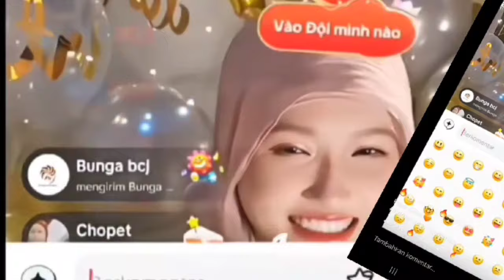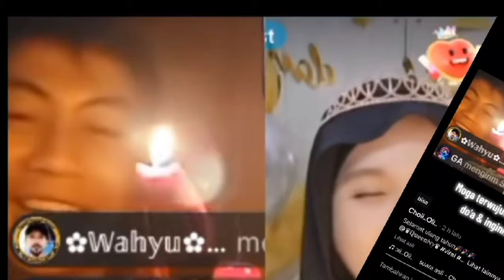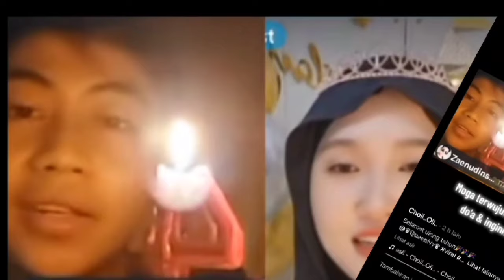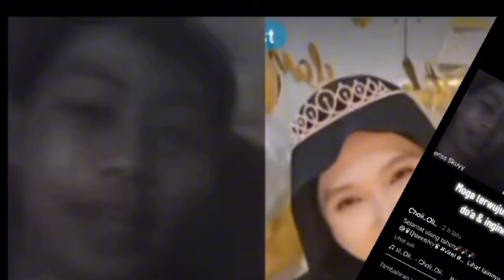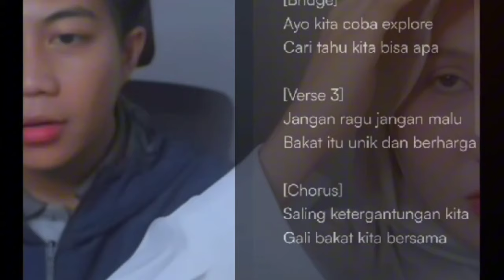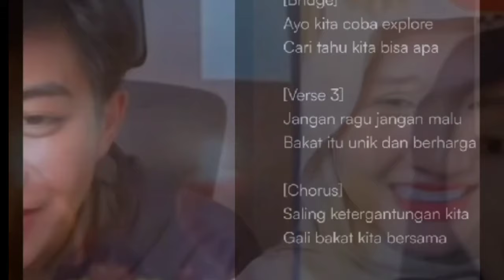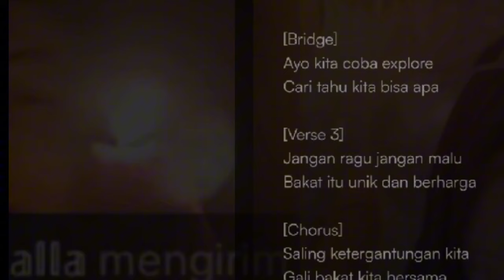Queenny Bermain Teater & Bicara Login. Ini Keseruannya